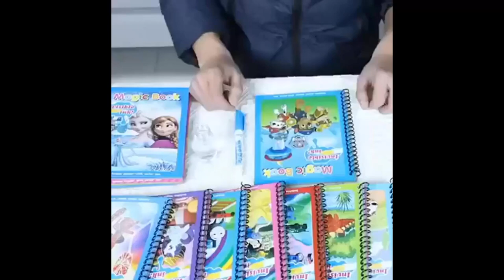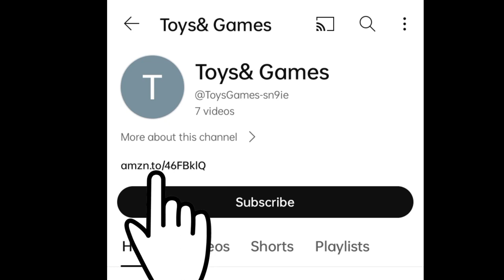GRAPHENE® Magic Water Quick Dry Book Water Coloring Book Doodle with Magic Pen Painting Board for Ch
GRAPHENE® Magic Water Quick Dry Book
water coloring book
doodle
magic pen
painting board
children education
drawing pad
magic water book
reusable drawing book
mess-free
easy to use
educational
portable
YouTube Title:

GRAPHENE® Magic Water Quick Dry Book - The Mess-Free Water Coloring Book for Kids!

YouTube Description:

Introducing the GRAPHENE® Magic Water Quick Dry Book, the revolutionary new water coloring book that's perfect for kids of all ages! This mess-free and easy-to-use book comes with a magic pen that uses water to bring your drawings to life. The water magically disappears within minutes, leaving your drawings behind for you to enjoy. Plus, the book is reusable, so you can draw again and again!

Here are just a few of the benefits of the GRAPHENE® Magic Water Quick Dry Book:

Mess-free: No more paint spills or ruined clothes!
Easy to use: Simply fill the pen with water and start drawing.
Reusable: Draw, let the water dry, and then draw again!
Educational: Kids can learn about colors, shapes, and numbers while they play.
Portable: Take it with you on the go!

ckn toys
elliev toys
sex toys
clay toys
ryan toys
kids toys
twin toys
paw patrol toys
spiderman toys
kids toys channel
barbie toys
avengers toys
toys unlimited
baby toys
doraemon toys
car toys
transformers toys
cooking toys
train toys
pokemon toys
toys videos
hello kitty toys
paper toys
kitchen toys
kitchen set toys
toys video
elliev toys lego friends
toys car
lego toys
baby playing with toys
play toys
frozen toys
toys review
titi toys and dolls barbie
best toys
robot toys
how to make toys at home
gun toys
diy toys
beyblade toys
rc toys
jcb toys
sex toys for men
animals toys
kyle's toys and games
dinosaur toys
toys unboxing
yippee toys
surprise toys
toys story
extreme toys
wooden toys
rayon toys
amazing toys
cars toys
titi toys dolls barbie
tobot toys

toys
ckn toys
elliev toys
sex toys
clay toys
ryan toys
kids toys
twin toys
paw patrol toys
spiderman toys
kids toys channel
barbie toys
avengers toys
toys unlimited
baby toys
doraemon toys
car toys
transformers toys
cooking toys
train toys
pokemon toys
toys videos
hello kitty toys
paper toys
kitchen toys
kitchen set toys
toys video
toys car
lego toys
play toys
frozen toys
toys review
best toys
robot toys
gun toys
diy toys
beyblade toys
rc toys
jcb toys
animals toys
dinosaur toys
toys unboxing
yippee toys
surprise toys
toys story
extreme toys
wooden toys
rayon toys
amazing toys
cars toys